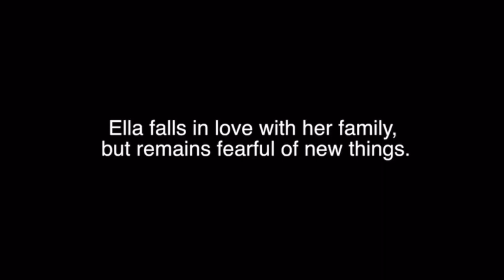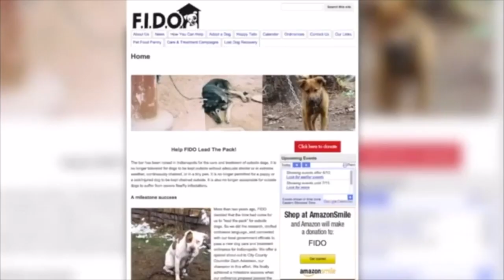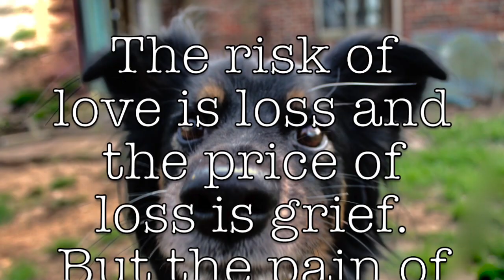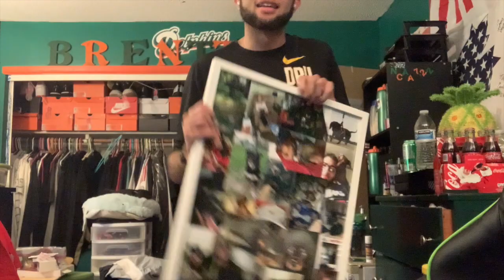Vlog #6|The amazing story of my dog Ella| Rest In Peace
this is the story of one of my dogs who we put down a while week ago. I also wanted to share her amazing story that she went through to be with us